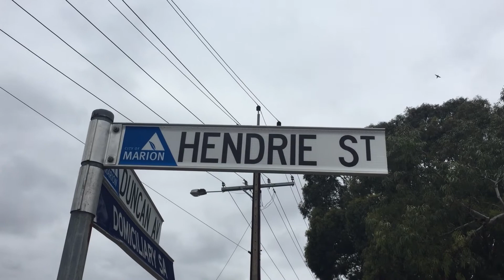SA Water: 100km of water main replaced in South Australia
SA Water reached an important milestone in October 2017, as part of our 2016-20 water main replacement program, with 100 kilometres replaced so far in metropolitan and regional areas of South Australia.

The four-year $137 million initiative aims to reduce the number of water main breaks and leaks and limit the impact these incidents have on our customers, road users and the wider community.

In the first nine months of this year, there were 2528 water main breaks and leaks across the state. This is a 24 per cent decrease compared to the same time in 2016. In the Adelaide metropolitan area, the number of incidents for this period dropped by almost 30 per cent.

Our water main network comprises more than 27,000 kilometres of pressurised pipe often laid within highly reactive clay soils, so we must be realistic and acknowledge we won’t ever completely stop all water main breaks and leaks, but we can work to reduce their likelihood and impact, and we’re pleased with the results we’re achieving.